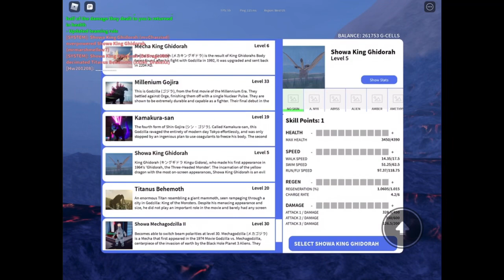Showa Ghidorah Showcase and Gameplay! Kaiju Universe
Here is some gameplay of the new Showa Ghidorah!!! Hope you enjoy!